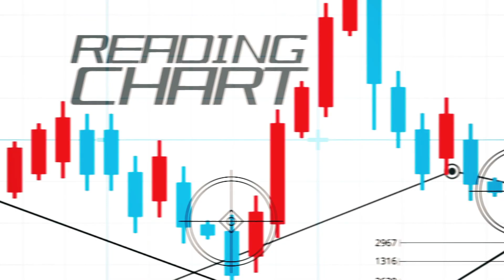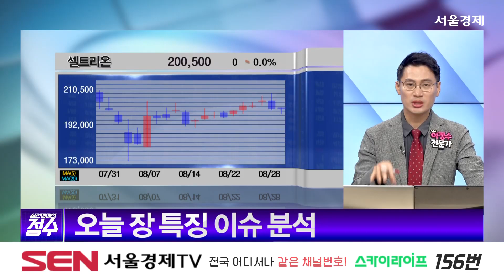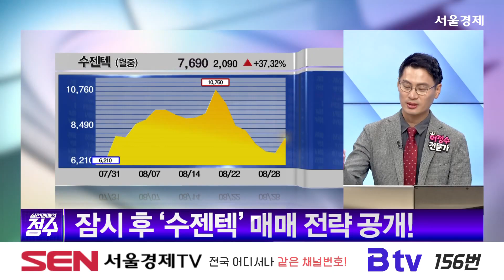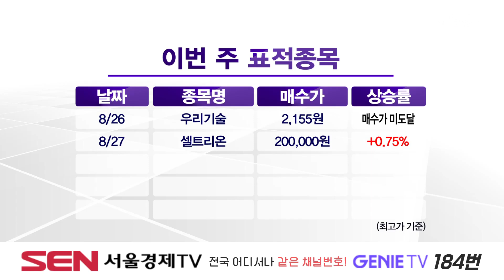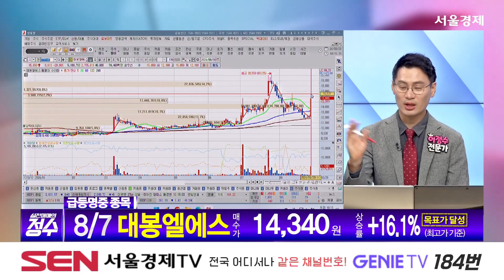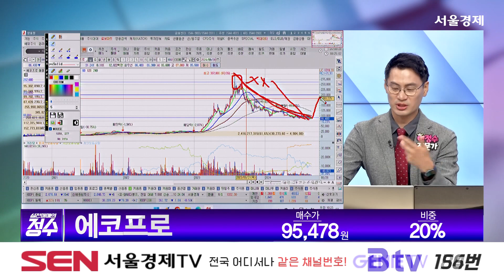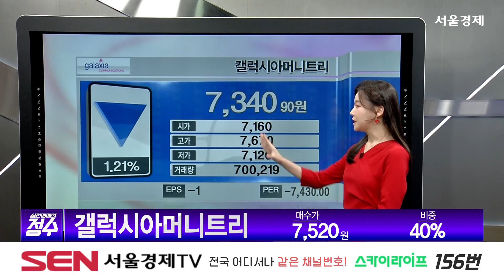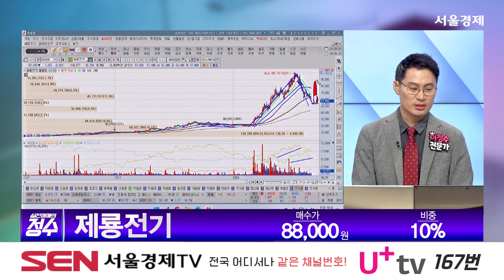20240828 실전매매의 정수 394회｜셀트리온,수젠텍,에코프로,갤럭시아머니트리,신흥에스이씨,LS마린솔루션,제룡전기｜이정수 전문가